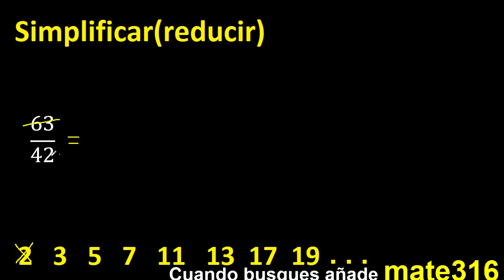simplificar 63/42 simplificado, reducir fracciones a su minima expresion simple irreducible